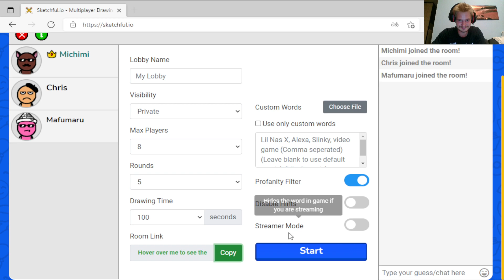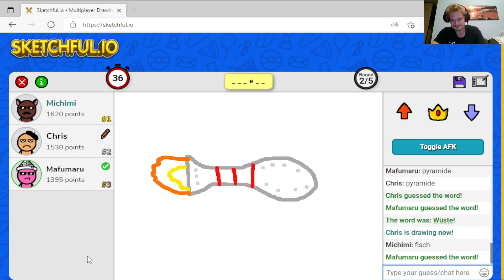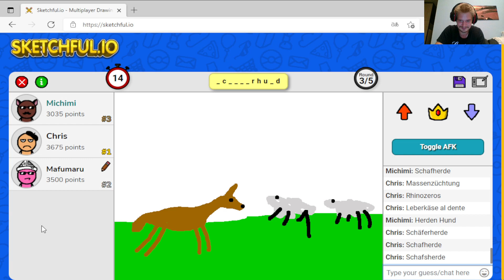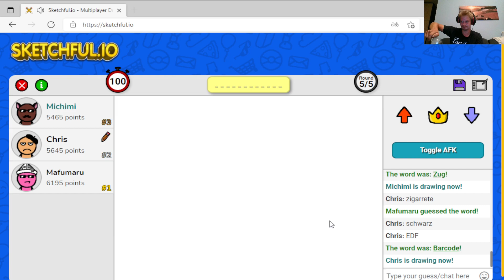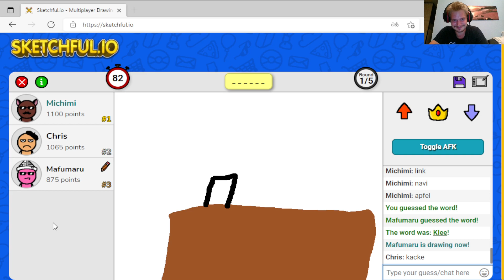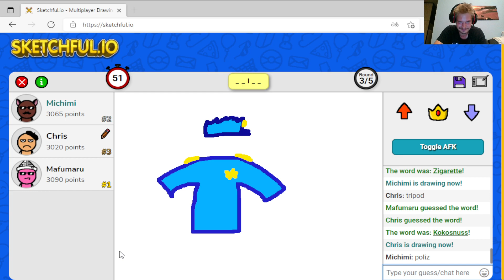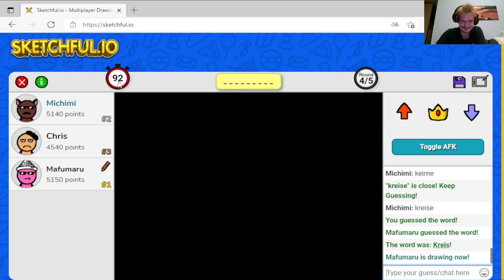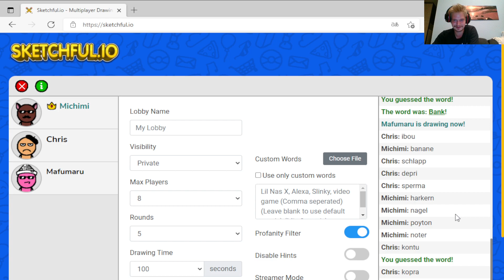Lets Play sketchful.io Part 23 zeichnen kann ich immer noch nicht